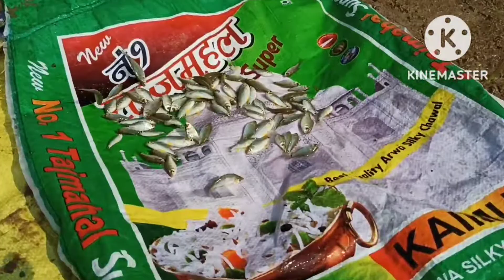जुगाड़ से मछली पकड़ने कि इस कला को देखकर दंग रह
Villagelifestyle
Anita ji ki zindagi
 Deepika ki duniya
flying beast